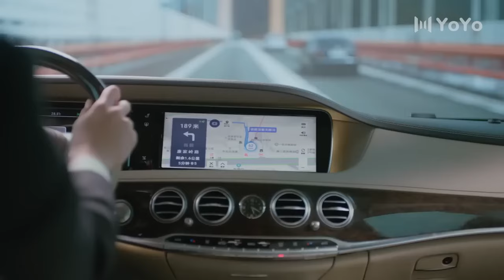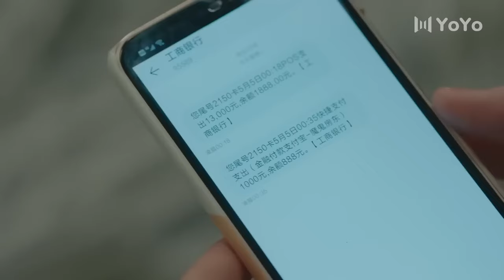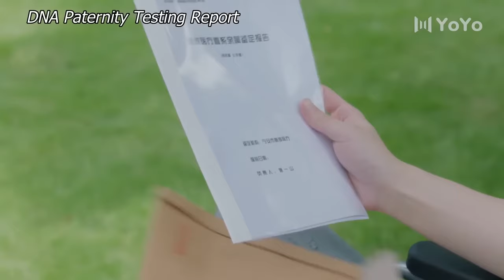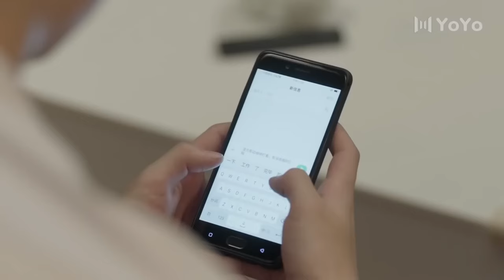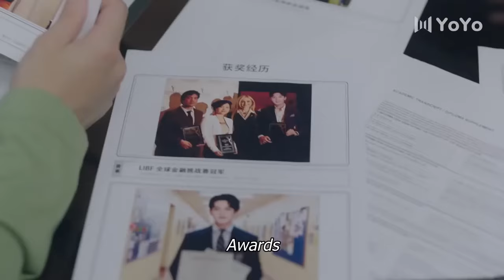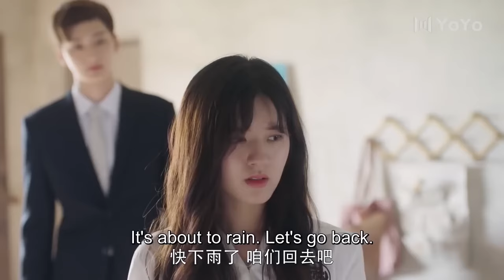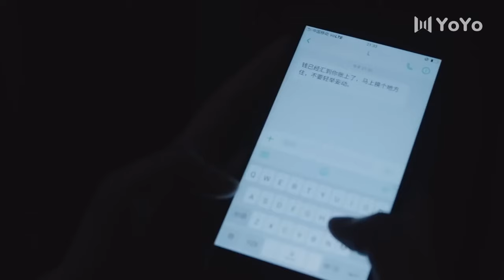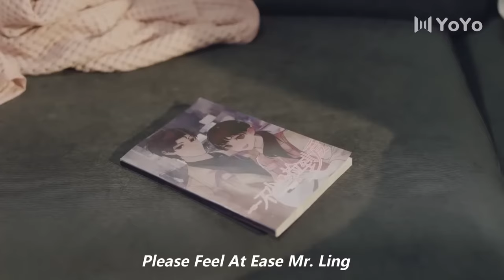【Full Movie Version】霸道总裁被撞失忆,爱上一路陪伴的灰姑娘 🥰 中国电视剧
YBXXJDA—DSJ